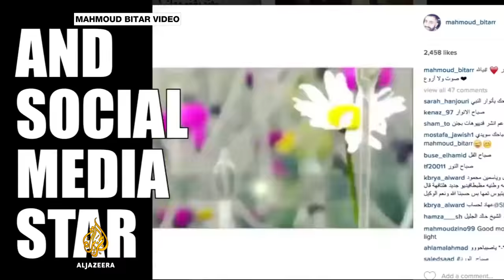🎥 Cannes Film Festival gives voice to refugees | Al Jazeera English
Cannes Film Festival gives voice to refugees

The UN refugee agency is using the Cannes Film Festival to explore how filmmakers are responding to the ongoing refugee crisis. The festival is giving displaced people a chance to tell their stories to a global audience.
Al Jazeera’s Jacky Rowland reports.